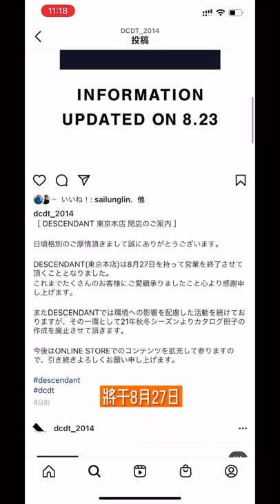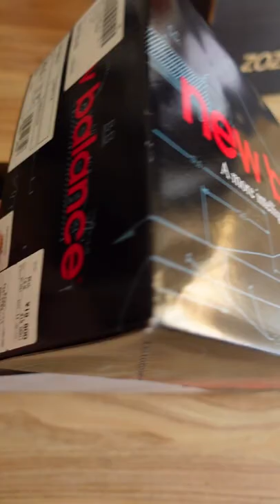東京探店Descendant 西山徹的DCDT落伍了嗎？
喜歡city boy風格的日潮愛好者，不可能沒聽過西山徹大名，軍事風wtaps和美式複古休閒品牌Descendant的主理人，潮流穿搭圈的天王級別的人物。但是最近放出消息，DCDT的唯一實體店也將收掉，那麼西山徹是否落伍了？還能繼續引領東京原宿的街頭潮流嗎？